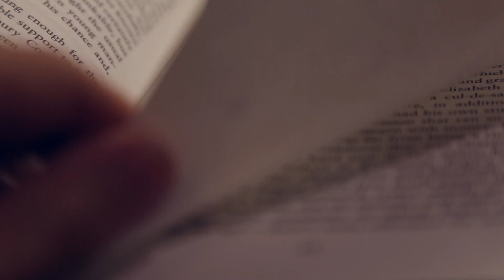CALS Study Abroad: Part i